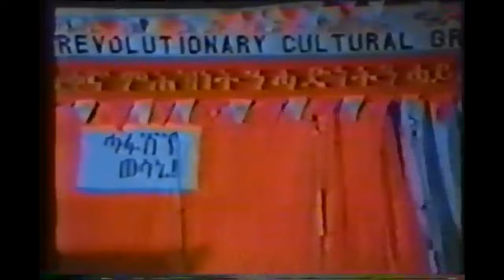(Part 2) Eritrean Liberation Front Cultural Event (E.L.F.)- August 1988 Kassala, Sudan كسلا_ - ከሰላ